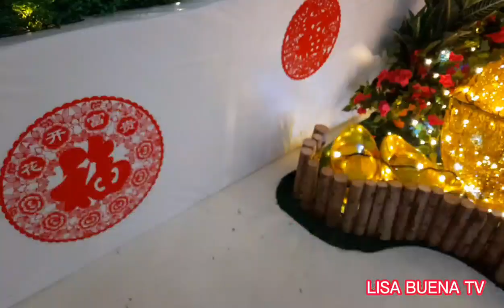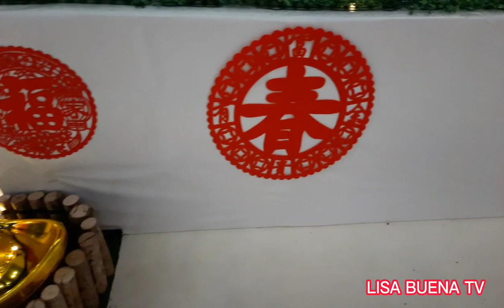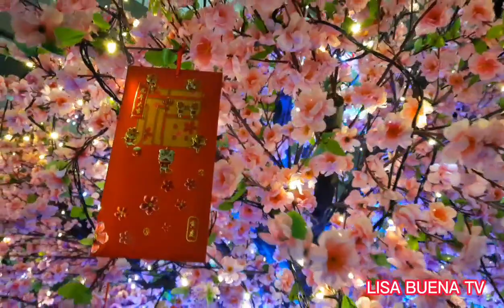Amazing Decorations for CNY 2022 | LISA BUENA TV